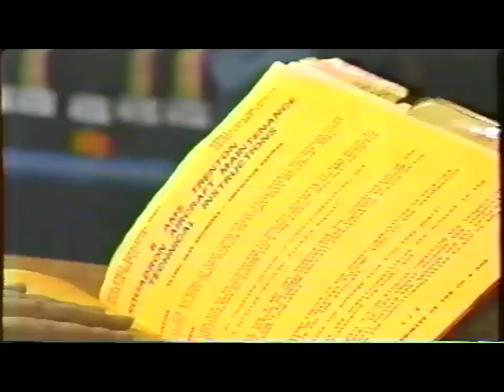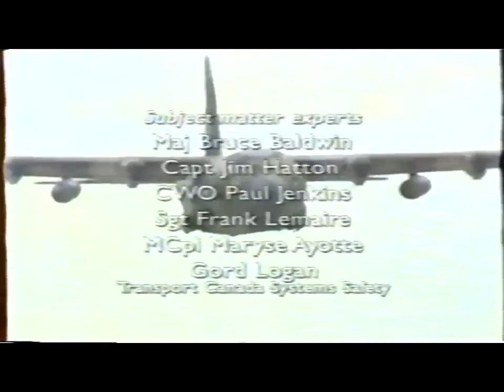Human Performance in Maintenance - By Transport Canada (1996)